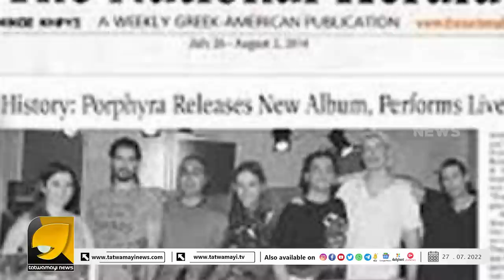അന്തരിച്ച കോൺഗ്രസ് നേതാവ് മോത്തിലാൽ വോറയുടെ തലക്ക് വച്ച് രക്ഷപെടാൻ നീക്കം ? I SONIA GANDHI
ഇടപാടുകൾ നടത്തുന്നത് മകൻ രാഹുൽ ഗാന്ധിയും മോത്തിലാൽ വോറയും ! ഇ ഡി യെ പറ്റിക്കാൻ സോണിയാ ഗാന്ധിയുടെ അടവുകൾ ഇങ്ങനെ